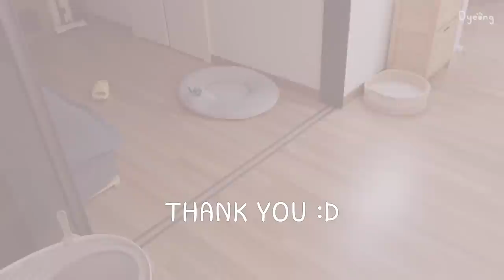SUB) 시원한 멜론 빙수 해먹고🍈 망한 베이킹 살리기, 불닭 야끼소바 먹어보는 자취일상🥓ㅣ엽떡밀키트, 소시지샌드위치, 마라샹궈, 닭죽, 열무김치전, 쑥파운드케이크, 주방파티션구매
[영상 속 정보]
칼 - 테팔
원형 도마 - 블룸엣홈
사각 도마 - 우드레라